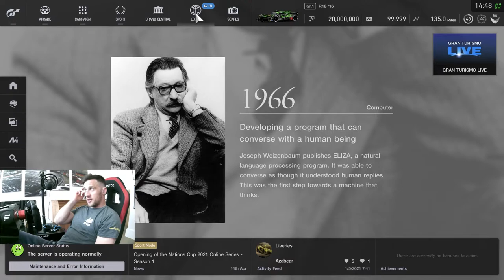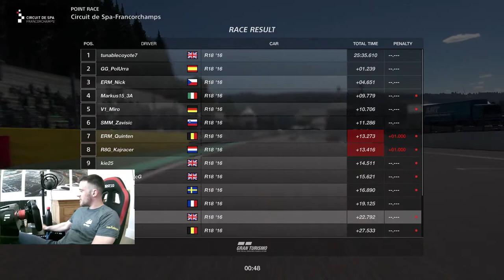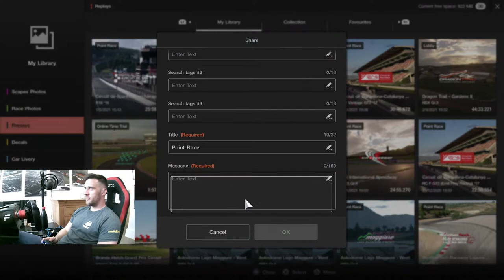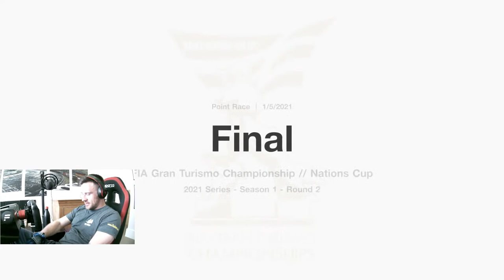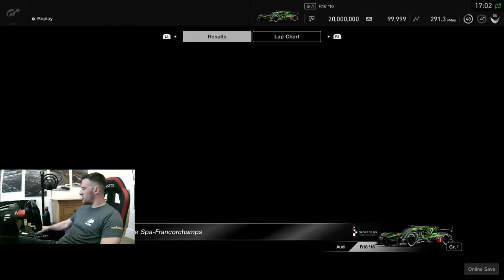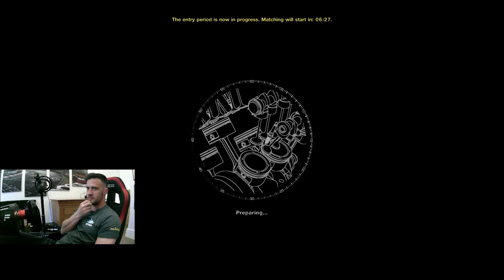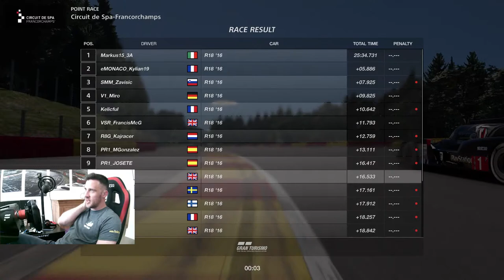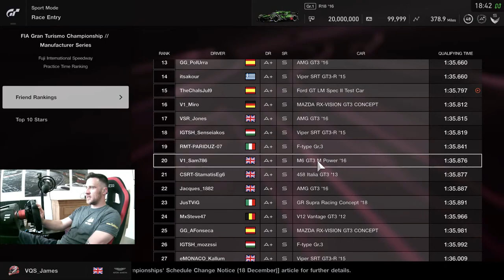GT Sport // High Downforce Isn't My Bag // FIA Nations Cup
NEED PERSONAL COACHING TO BOOST DR & WINS?

All donations will turbo charge this show to make it better and better! With your help I can power on without needing to give it all up.

LIVERIES & INTRO'S! My man Kevin @ kganimation.com (PSN: herc3D)

RACING STUFF!

Fanatec Formula V2 Wheel
Fanatec ClubSport V3 Pedals
Fanatec Magnetic Shifter Module
Fanatec Damper Kit
Sim-Lab GT1 Evo Black Rig
Sparco R100 Seat
Some old 2007 Sony TV

STREAM STUFF!

Blue Yeti Studio Microphone
Dericam 1080p
HD Elgato Game Capture HD60 S

OTHER STUFF!

Sho Bottle
Oat Milk Latte
Mysterious White Dog
Gesticulations & Angry Faces
A massive 5 piece Nordschleife portrait
A massive Nordschleife Track Wall Art